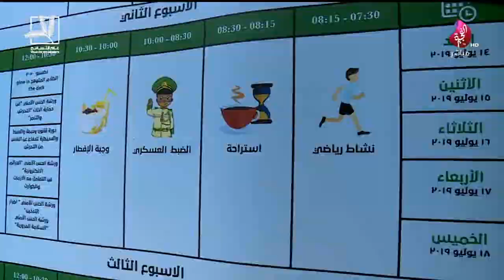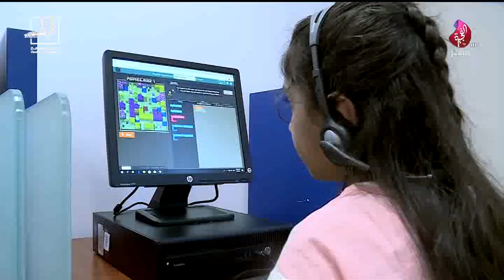برنامج سبعة على سبعة حلقة 491 تاريخ 09-07-2019 - تلفزيون الفجيرة